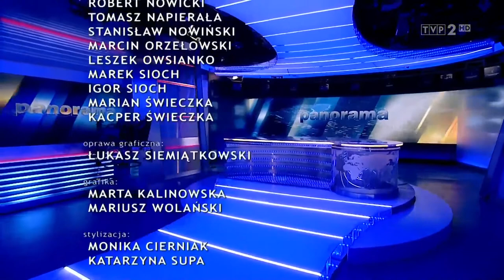Marta Kielczyk 26.5.2019